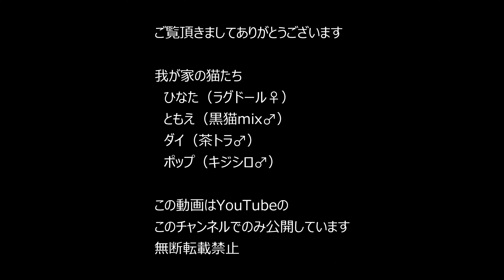我が家の猫たちの様子（2023年11月）その1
※広告はつけていません

ひなた（ラグドール♀）　ともえ（黒猫mix♂）　ダイ（茶トラ♂）　ポップ（キジシロ♂）

CANON　EOS-1DX MarkIIIにて4K（4K60fps）で撮影したものをPowerDirectorで4K30fpsにエンコード。

1DX MarkIII × EF24-70mm F2.8L II USM × DM-E1

※この動画はYouTubeのこのチャンネルでのみ公開しています。